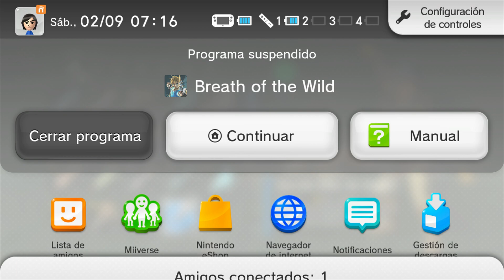Los enemigos te dan mejores recompenzas mientras mas avanzas en zelda ?